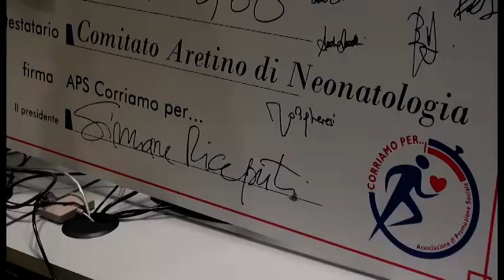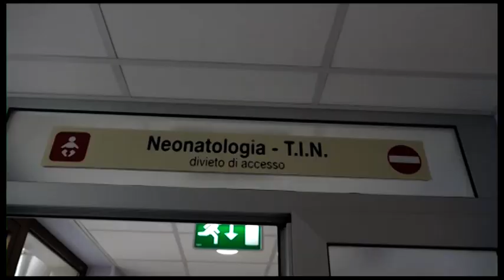"Corriamo per" la Neonatologia, donate nuove strumentazioni per la salute dei neonati